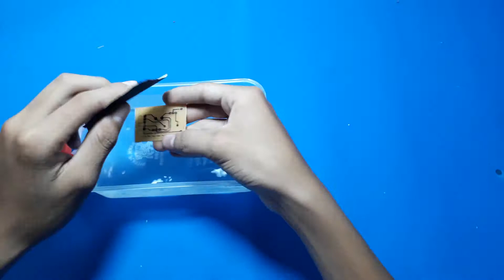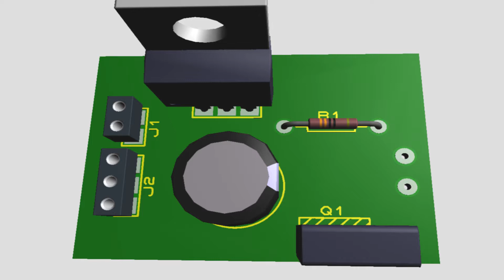Cách làm BÁO TRỘM bằng module cảm biến chuyển động (PIR)_ Sáng Tạo Hay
Hiện nay tình hình trộm cắp diễn ra rất phức tạp nên hôm mình sẽ hướng dẫn các bạn làm một thiết bị báo trộm đơn giản tù module cảm biến chuyển động (PIR).
Vật dụng cần có:
1. Module cảm biến chuyển động HC-SR501
2. Còi hú
3. IC 7805
4. Tụ 1000uF 16V
5. Trở 460R
6. Transistor NPN
7. Xốp
Dây điện và dụng cụ làm mạch ...